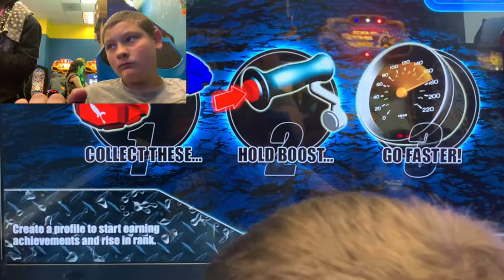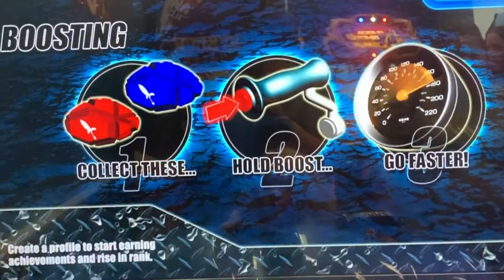Review- H2 Overdrive (Arcade)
This is a review of H2 Overdrive for arcades.